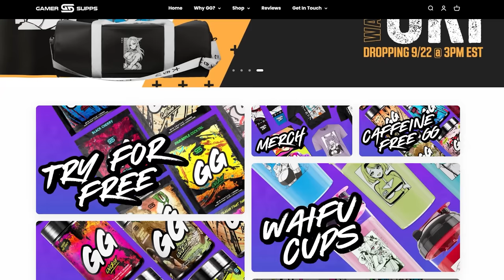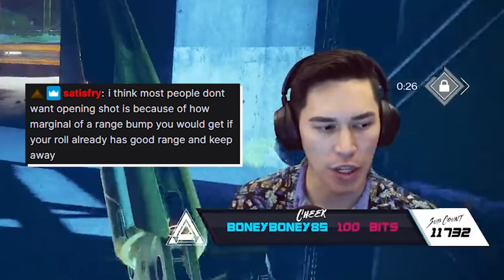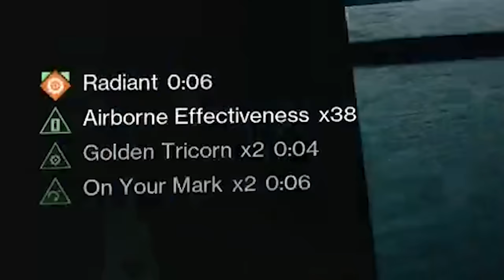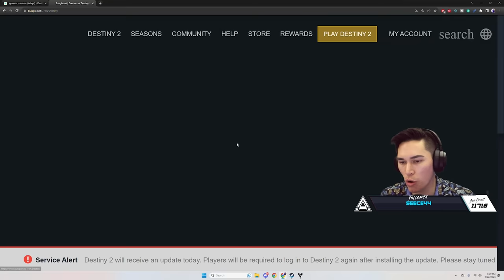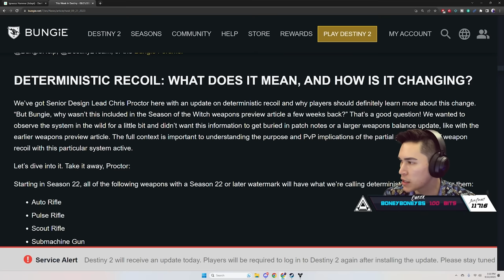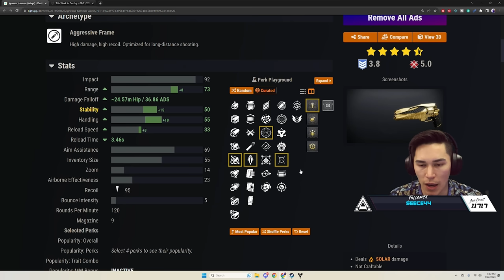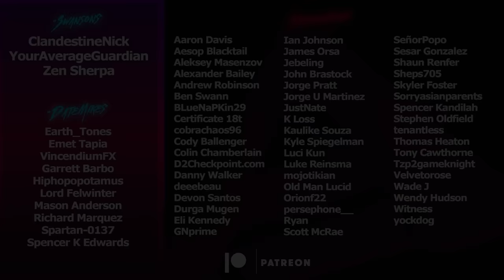Igneous Hammer is BACK & Better Than Ever (God Roll Weapon Review) | Destiny 2 Season of the Witch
Igneous Hammer is in the prize pool for Trials of Osiris this weekend, so we hopped in and got a pretty decent roll. We took it into PvP to test it out, then gave our thoughts on what the best rolls to go for are.

Timestamps:
0:00 Ad
1:03 My Igneous Roll
1:38 Game 1 (Quickplay)
4:30 Game 2 (Trials)
5:57 Golden Tricorn Testing (Rumble)
8:50 God Roll & Weapon Overview
Catch us live on Twitch!